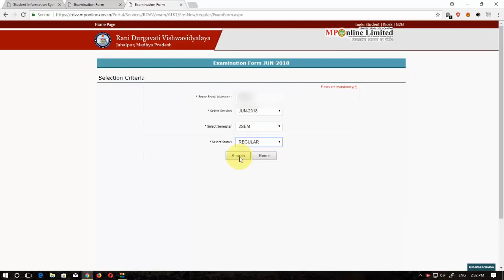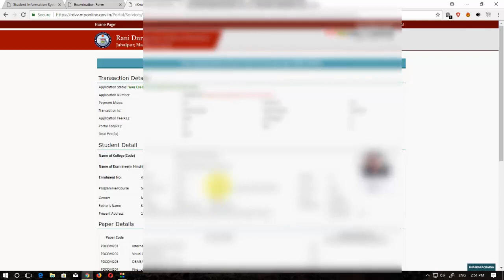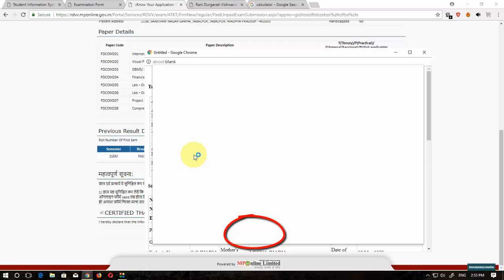MPOnline Portal से University का Examination Form कैसे भरें